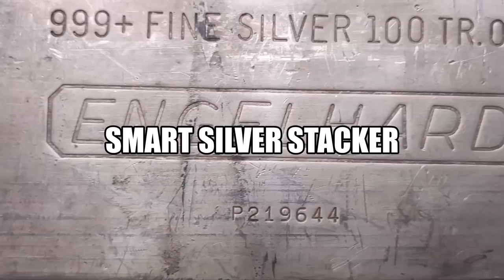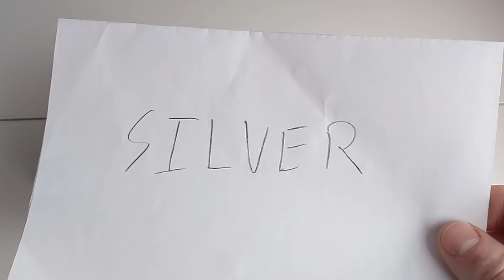The Real Squeeze Will Be In Physical Silver Bullion - Hedge Funds Holding Paper Silver Will Lose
In this video I talk about what the real silver squeeze will look like when it arrives, and how hedge funds holding SLV and futures contract aren't going to do as well as they might think.  One day all the holders of paper silver are going to try to collect the physical, and at the point it's going to be too late.